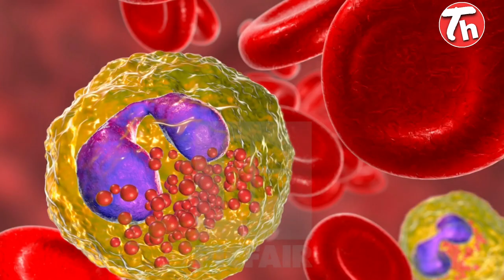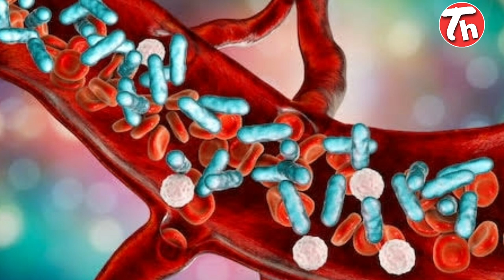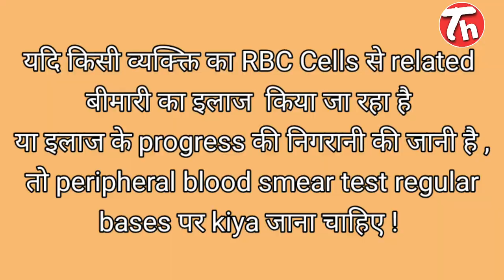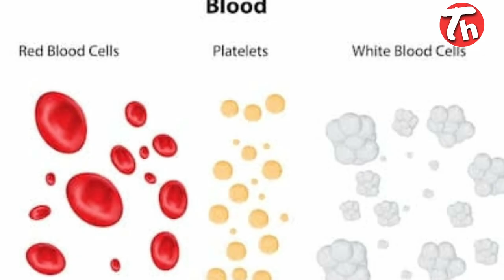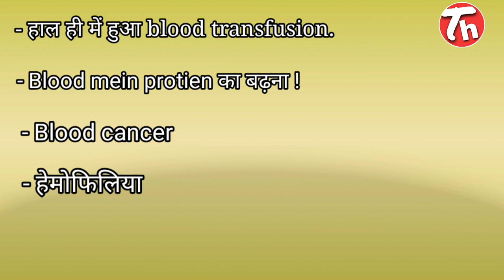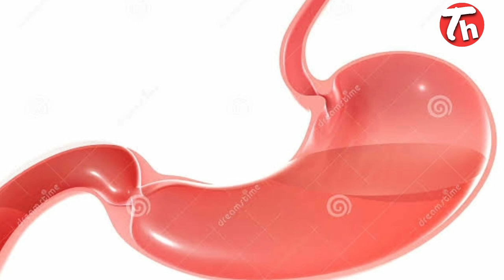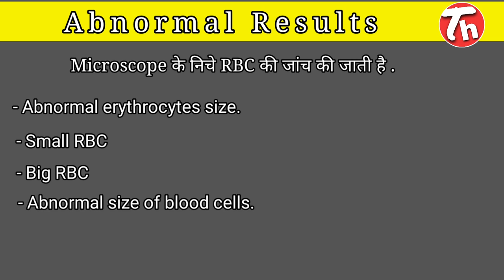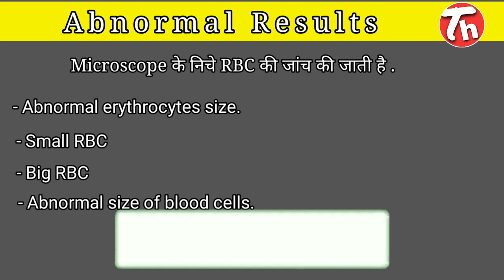Do you know about the General blood Picture or Peripheral smear ?GBP ब्लड टेस्ट क्या होता है ?PS.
Kya hota hai GBP or PS blood test,
Do tou know about the peripheral blood smear,
 Full for of GBP and PS,
Dear friends,
                       Today i will talk about the GBP blood test ,which is also called Peripheral Smear.In this topic you can learn and read about the RBC,WBC and pletlets morphology and you can seen diaphragmatic structures in this video.
Dosto,
            Aaj aap mere technical health chennel k jariye sikhenge ki gbp jisko hum general blood picture bolte hai usme kon konsi si cells par study karte hai or kyu karte hai ps test ko iss test ko doctor kyu karne ko kahte hai.
My name is lakhan chaudhary i am presenting a knowledgeable topic for you please watch this video till end.